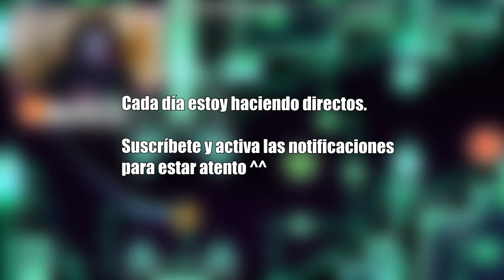HYPERSONIC 100% INSANE DEMON by Viprin & more | SoulsTRK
Si tienes alguna duda déjamela en los comentarios :D